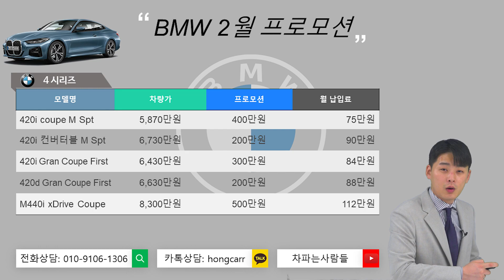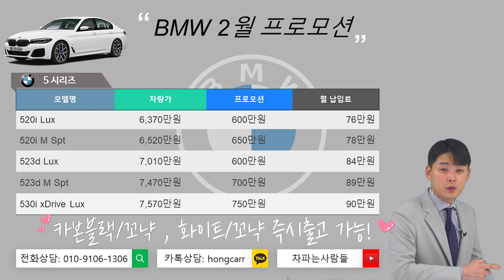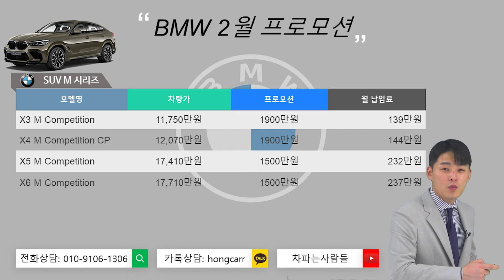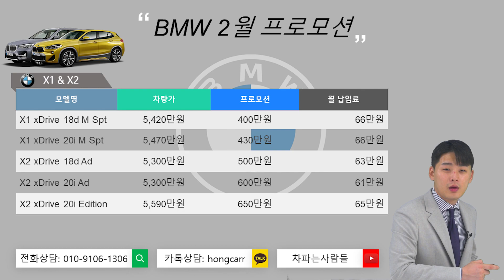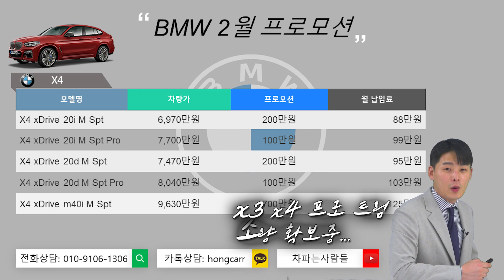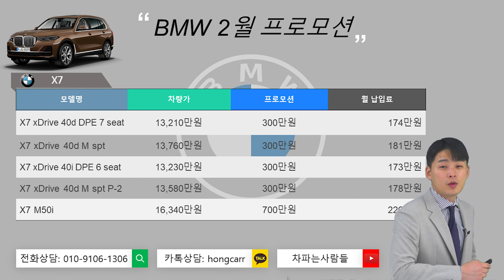BMW 2월 프로모션! 할인은 BMW다 라는말이 괜히 붙여진게 아니겠죠.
이홍경 팀장
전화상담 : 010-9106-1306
카톡상담 : hongcarr

👇컨텐츠 순서
00:00 인트로
01:06 1,2시리즈
01:37 3시리즈
02:34 4시리즈
03:49 5시리즈
04:40 6시리즈
05:26 7시리즈
05:52 8시리즈
06:16 세단M라인
06:40 suvM라인
6:56 z시리즈
7:11 x1,x2
7:28 x3,x4
8:03 x5,x6,x7
9:33 마무리

안녕하세요. 독일3사중에서 벤츠를
제일잘팔지만 bmw를 가장좋아하는
차파는 사람들 홍mc 인사드립니다.

명절전 2월 프로모션
안내해드리려 정보준비했습니다.

비엠더블유의 1월은 작년 연말에 비해 입항물량이 많았고
x3와 x4 새로운 트림 프로가 출시되면서 많은 인기를 누렸죠.
하지만 반도체이슈가 장기화되면서
차량에 옵션이 삭제되고 있습니다.

차파사 출고 영상 혹은 리뷰영상을 보시면 아시겠지만
저 홍mc 1월에도 많은 비엠더블유차량
고객님들께 인도완료했고 구하기 정말 어려운
5시리즈나 6시리즈 x시리즈 원하시는 고객님들
기다리지마시고 차파는사람들에게
문의주신다면 즉시출고, 좋은서비스 약속드립니다.

비엠더블유 어떤 할인을 보여줄지 전달대비
어떤 점이 달라졌는지 어떤 차량을 주목해야 하는지
저 홍또벤 함께 알아가보도록 하겠습니다.
홍또벤? 비엠더블유 영상이니 홍MC로 정정하고
홍MC 함께 비엠더블유 2월 프로모션 확인해보시죠!

홍팀장에게 BMW 차량을 구매하고싶다!
전국최고의 할인 견적으로 찾아뵙겠습니다
지금까지 홍팀장이었습니다.